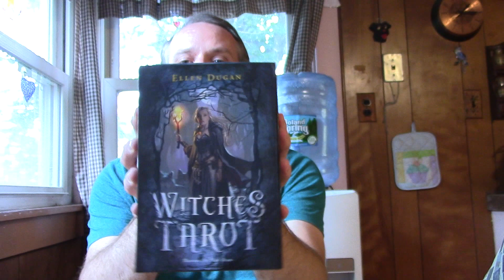Capricorn - Love 1st Half Oct - Relationship & Single